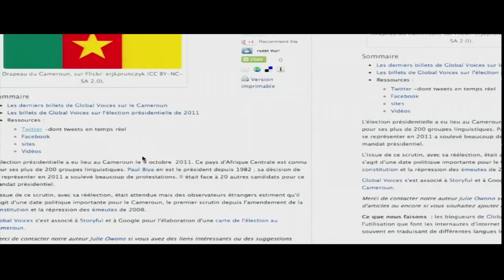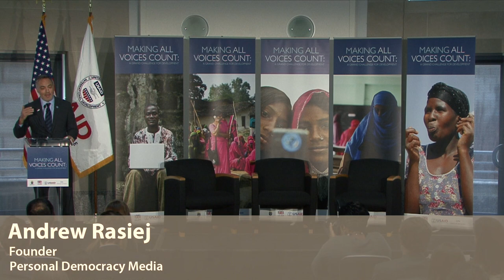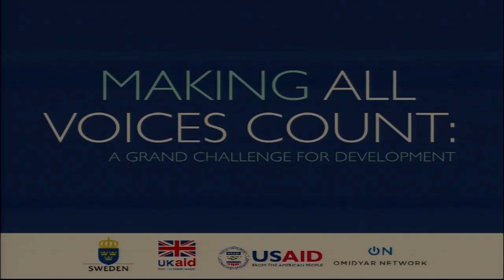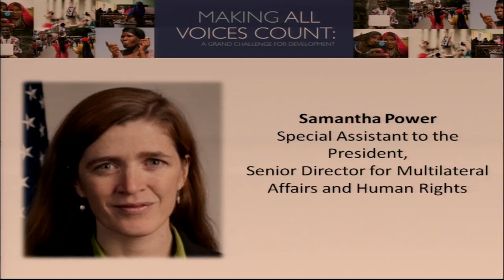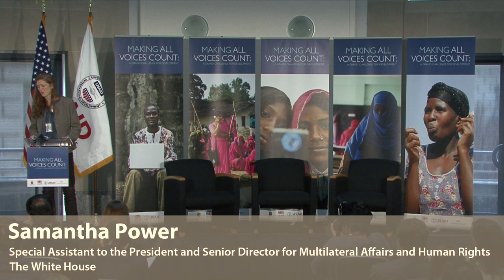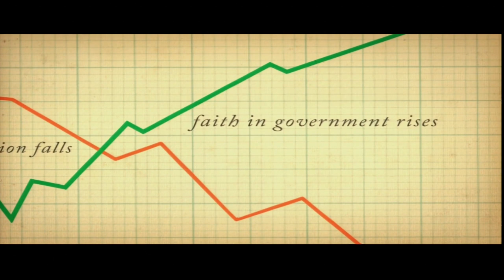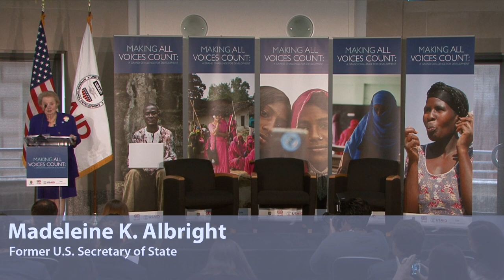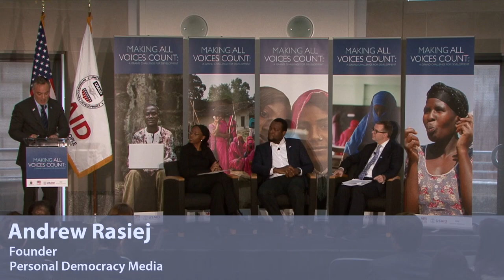Full Launch Event of Making All Voices Count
Making All Voices Count: A Grand Challenge for Development(MAVC) brings together Sweden, the UK Department for International Development (DFID), U.S. Agency for International Development (USAID), and Omidyar Network (ON) to create a $45 million fund to support innovation, scaling-up, and research that will deepen existing innovations and help harness new technologies to enable citizen engagement and government responsiveness.